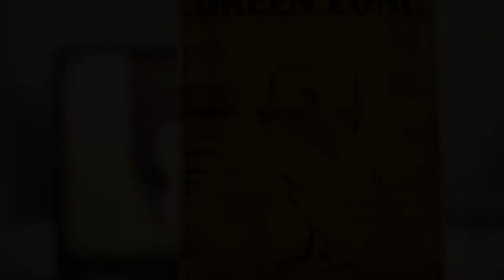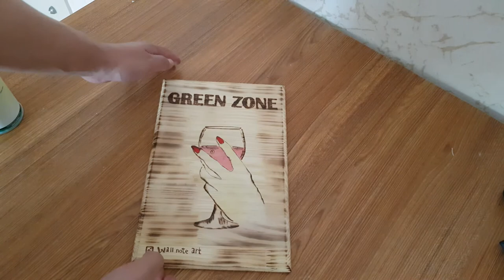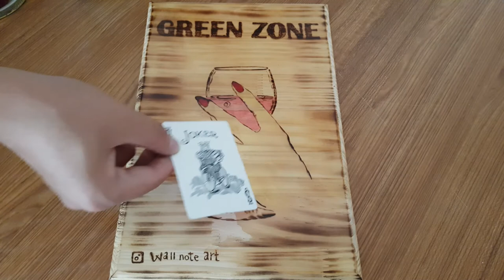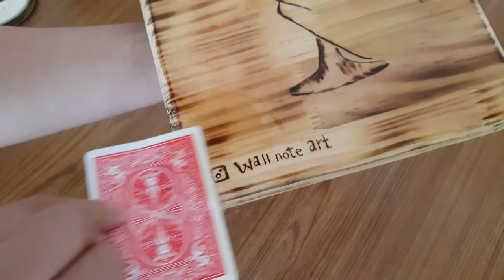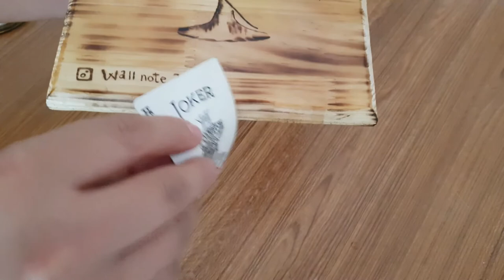The Green Zone- Wine -cup _craft_wood-burn-how to burn-fire-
The Green Zone Mongolia.

Follow on Instagram: @wallnoteart
Follow on Facebook: @walnote